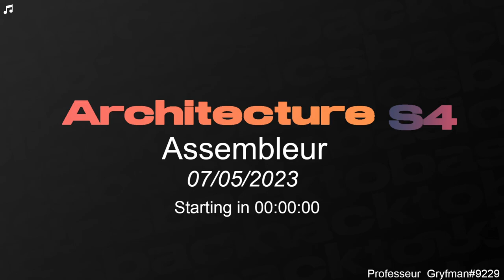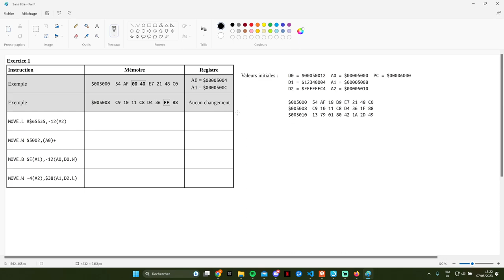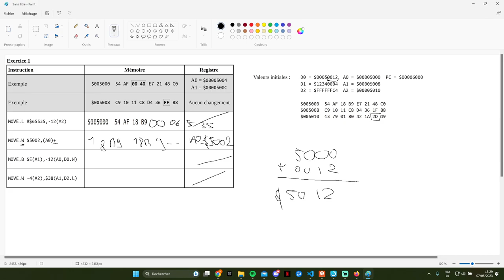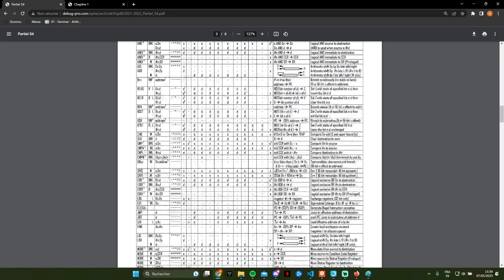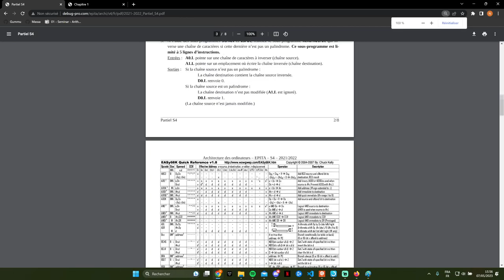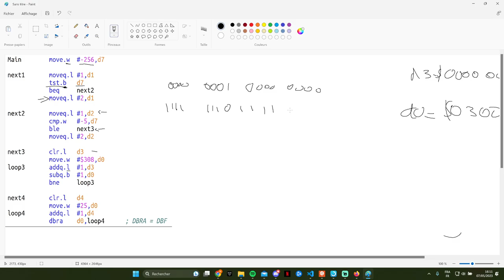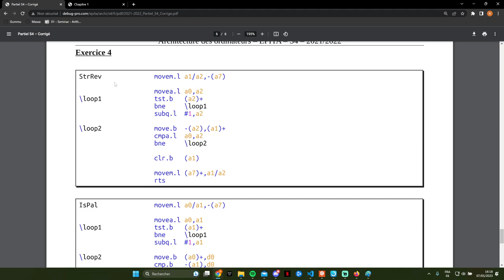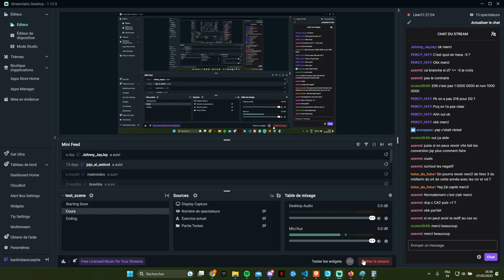B2B Architecture S4 - Assembleur 68000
📆 Date : 07/05/2023
⏰ Heure : 15h
⏳ Durée : 2h
📚 Matière : Architecture S4
📣 Intitulé : Assembleur 68000
💻 Distanciel/Présentiel : Distanciel
👾 Professeurs : noe.susset